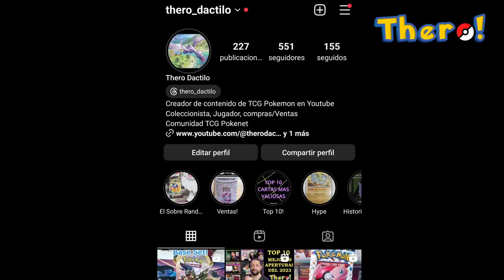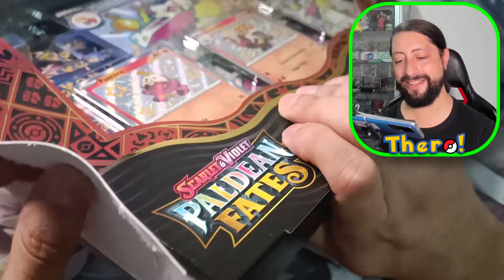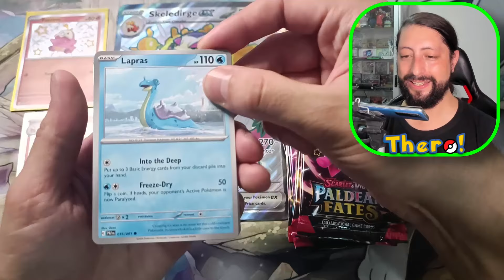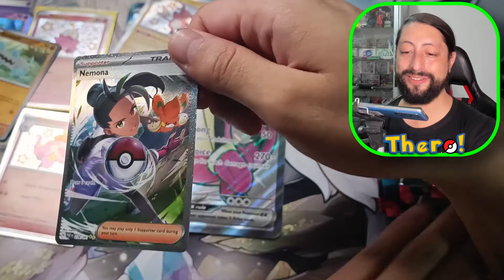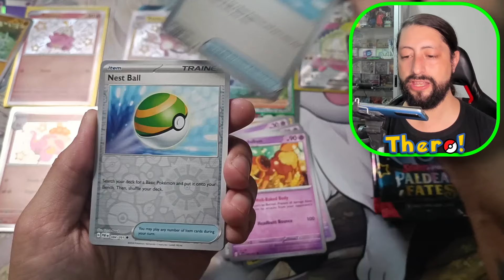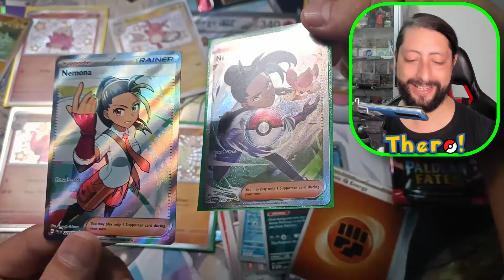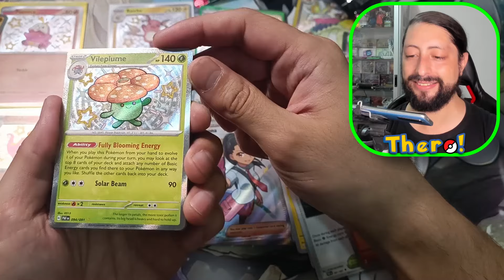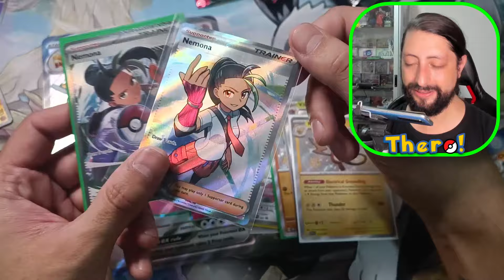🔥Unboxing Skeledirge Ex Premium Collection🔥Vamos por el Charizard Shiny! Paldean Fates Pokemon TCG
TREMENDA CAJA!!! Estamos de vuelta con un nuevo video para el canal, y hoy nos trajimos la Premium Collection de Shiny Skeledirge Ex, una caja Espectacular, que aparte de las promos, y del expositor magnetico, nos entrego TREMENDO PEDAZO DE APERTURA!!

¿Te lo vas a perder??? TIENES QUE VERLO!!! Ademas, traemos noticias! 😉

Marcas de Tiempo:

00:00 Inicio
00:38 Noticias y memes!
02:25 Intro
03:00 Unboxing Skeledirge Ex Premium Collection
05:29 Unboxing Sobres Paldean Fates!
12:52 Modo EPICO!
14:15 Recuento

Apoyanos comprando productos en Instagram en @Thero_Dactilo o volviendote un MIEMBRO del canal! Y explora los beneficios que tenemos para ustedes! presiona el boton "UNIRME" bajo cada video, o en el siguiente link para mas detalles

Sigue a nuestra creadora de portadas, y vendedora de cuadernos personalizados favorita!